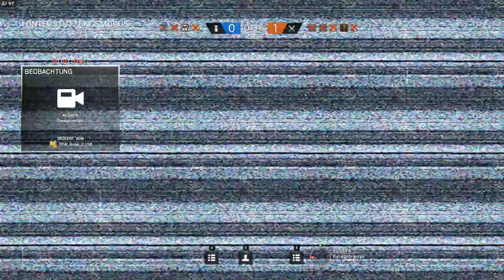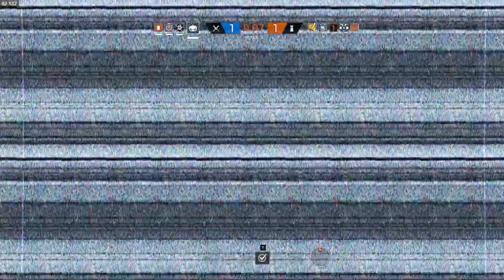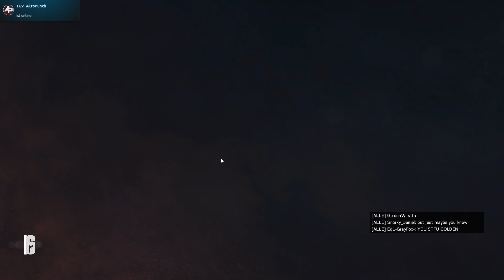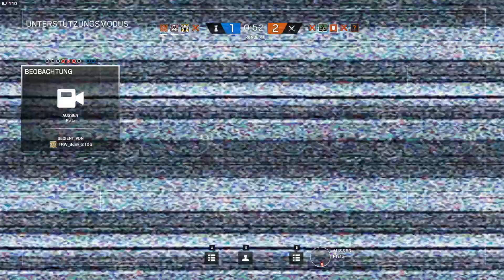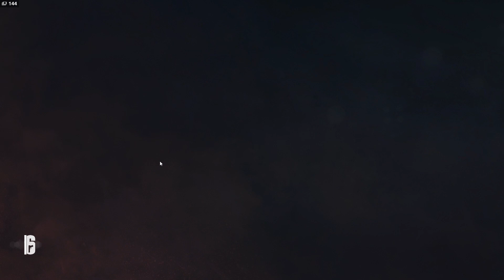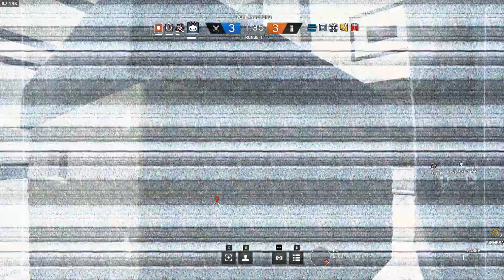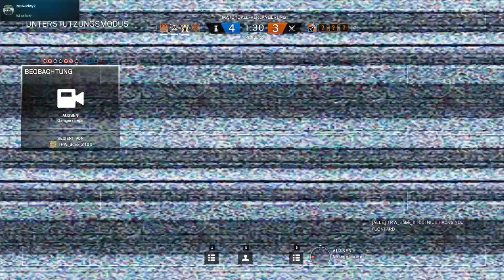IN UNTERZAHL BIS ZUM BITTEREN ENDE | RAINBOW SIX: SIEGE